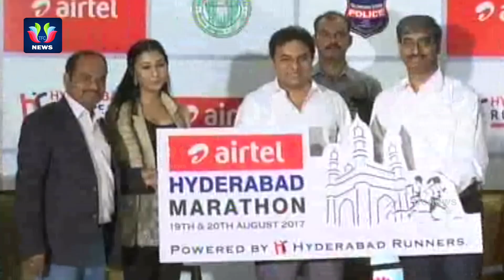KTR Launches AIRTEL Hyderabad Marathon 2017 T Shirt and Poster at Taj Krishna | TFC News